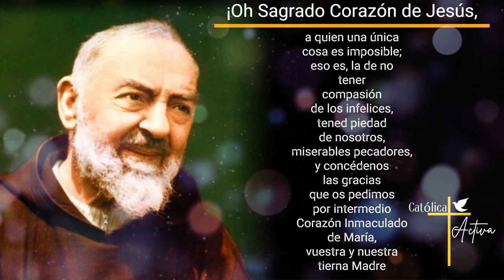👉 Oración Irresistible al Sagrado Corazón de Jesús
Una oración para todos los dias al Sagrado Corazón de Jesús inspirada por San Pío de Pietrelcina - Sábado 17 de Agosto 2024